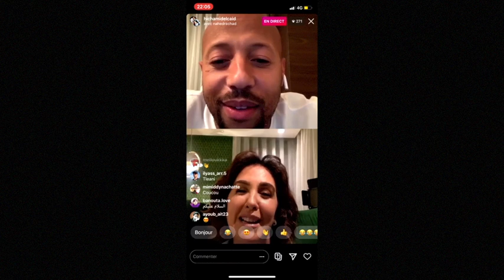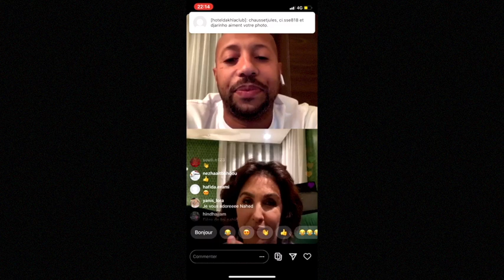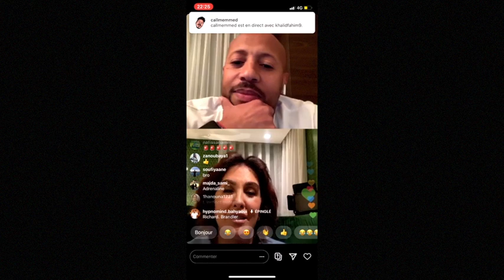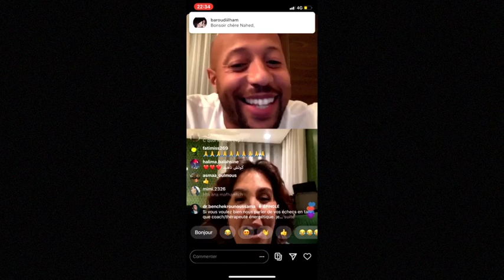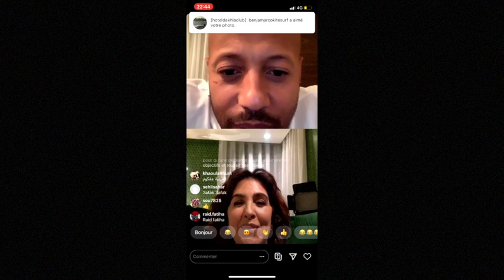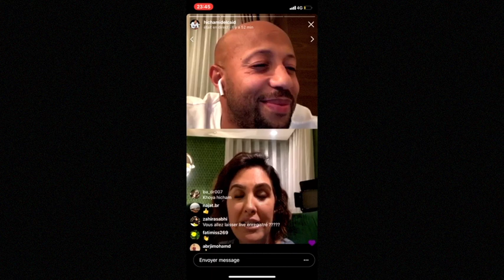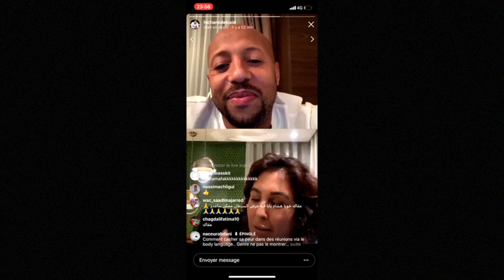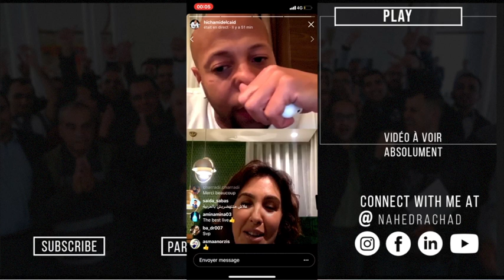3 Méthodes pour Devenir une Machine à Motivation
🔥⛔🔥 ALLLLLERTE: Séminaire de Couple Prochainement Animé Par Nahed RACHAD. Les Places sont Limitées. La Liste d'attente est OUUUUVEEEERTE ⏱⏱.

Dans cette vidéo, Nahed RACHAD te fais découvrir les 3 méthodes
pour devenir
une machine à
motivation.

Regarde Mes Playlists Les Plus Populaires:

1.) 3 Minutes Pour Changer De Vie
2.) Motivation, Confiance En Soi & Leadership

Cette vidéo te feras découvrir comment Investissez sur Vous-Même